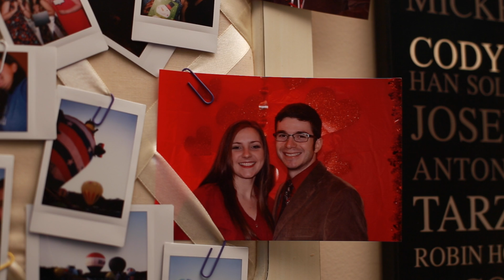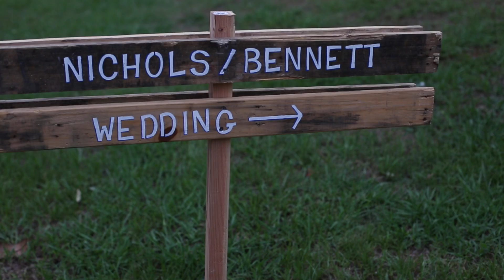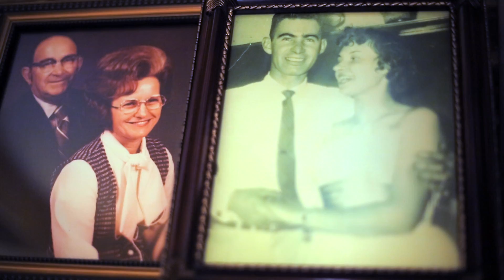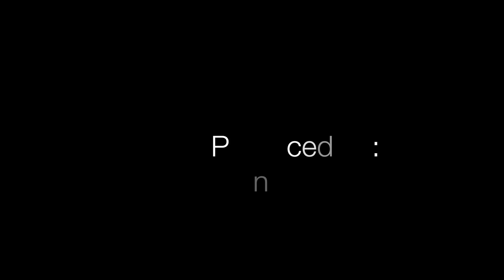The Bennett Wedding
This highlight film was produced and edited by Kenzie Greer.